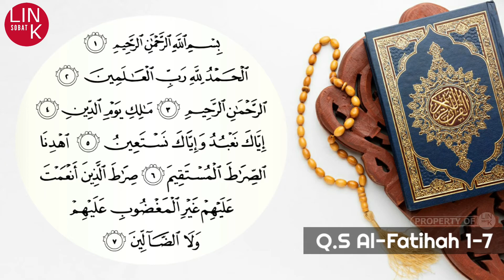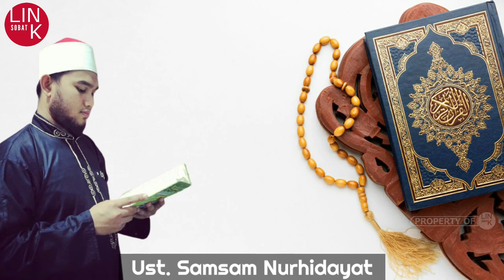Quran Surat Al-Fatihah Ust. Samsam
Semoga Bermanfaat, berikut Bacaan Surat Al Fatihah Ust. Samsam Nurhidayat dan semoga menjadi amal jariyah untuk beliau.

Salam Berkreasi dan Menebar Kebaikan,
SOBAT LINK

Berbagi dan Berkreasi dalam Lingkar Kebaikan